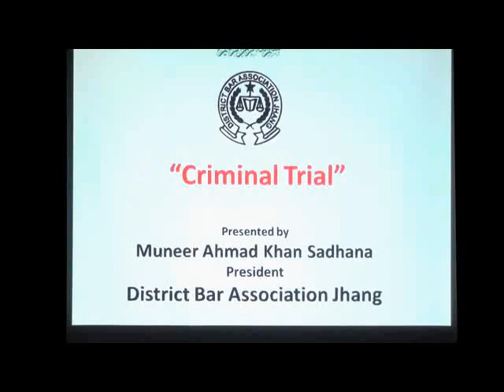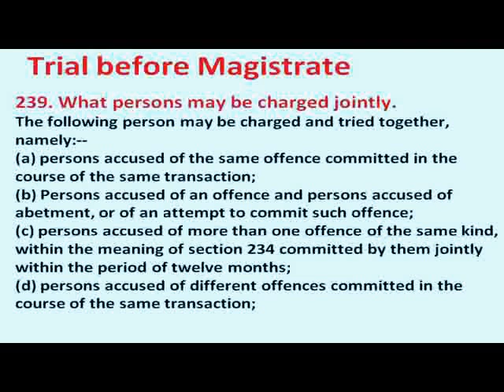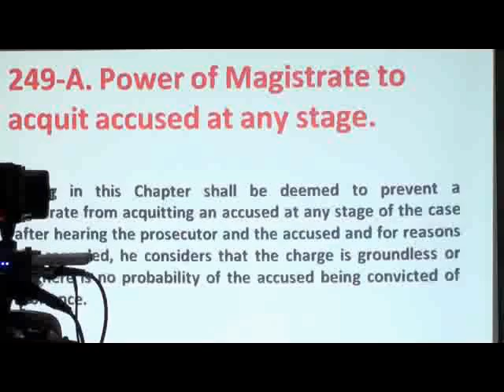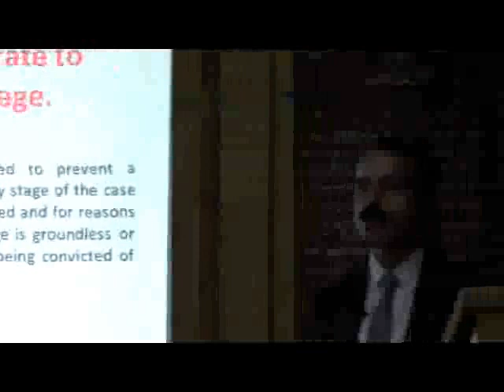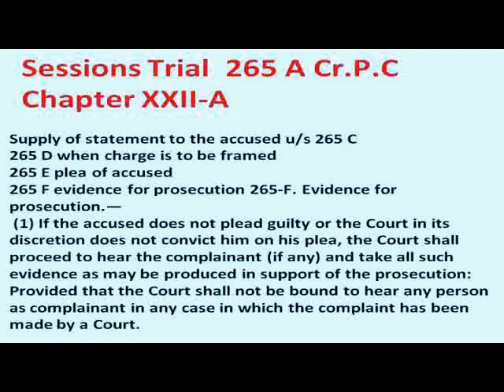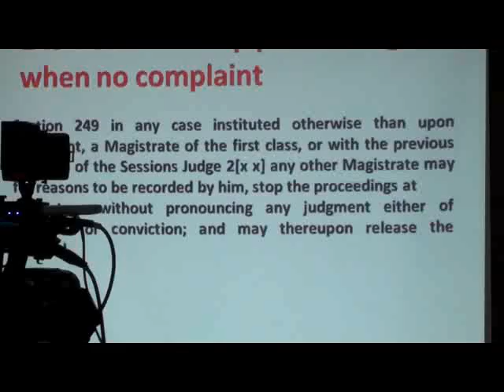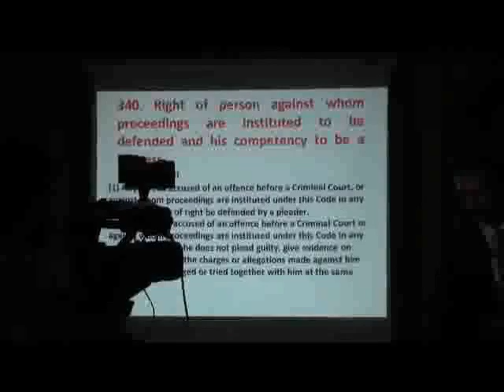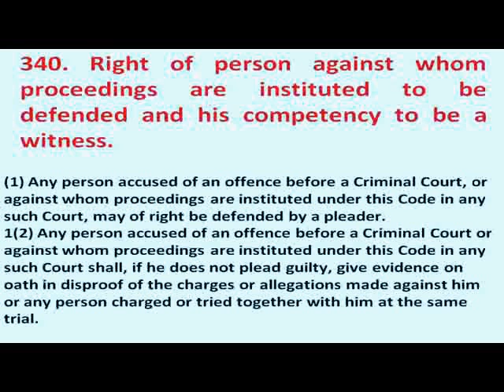Criminal Trial Part Two By Muneer Sadhana Advocate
Criminal Trial part two lecture delivered by Muneer Ahmed Khan Sadhana Advocate 22/7/2017. Lecture on Criminal Trial Part one delivered by Muneer Ahmed Khan Sadhana Advocate President (2017-18) District Bar Association Jhang.
Trial before magistrate,trial before sessions judges
When any person is apprehended for committing any crime, after investigation – that is to be completed within 14 days u/Sec. 173 of Criminal Procedure Code (Cr PC) – he / she is subjected to rigorous trial in the prescribed criminal court that has jurisdiction in the said matter. Court before commencement of trial is duty bound to allow an alleged offender to appoint defence counsel of his / her choice under Article 10 of Constitution of Pakistan. Then Court pronounces a Charge against an alleged offender that describes the nature of offence and the nature of act or omission that constitutes a specific crime. Thereafter, prosecution is given an opportunity to present evidence that it has against the alleged offender. The defence counsel of alleged offender is given full opportunity to cross examine and object to the prosecution evidence, within the prescribed limits of law. Though prosecution being the duty of the state is to be conducted by the state appointed counsels but any person who being aggrieved by the offence can appoint his / her own prosecution counsel, in addition to the state counsels already duty bound to prosecute. After the prosecution concludes its evidence the presiding Judge put certain questions u/Sec. 342 Cr PC to the alleged offender. These questions are very crucial as presiding Judge gives an opportunity to alleged offender to explain incriminating evidence against him / her. Alleged offender is also given an opportunity to appear as his own witness. Moreover he / she is also given an opportunity to present documentary evidence and witnesses in his / her defence. After the conclusion of defence evidence the trial is concluded and the Presiding Judge pronounces judgment. Judgment could be of acquittal or punishment. In both cases prosecution and alleged offender has right to appeal against the judgment of the trial court. The appeal is made to the immediate superior court of the trial court.

Punishment is universally accepted mode of retribution and deterrence. Punishment varies with the nature of crime. Different punishment can be given for the same crime. But retrospective punishment and double punishment in any case is specifically prohibited by the Constitution of Pakistan. Article 12 states: “No law shall authorise the punishment of a person for an act or omission that was not punishable at the time of the act or omission”, similarly Article 13 states: “No person shall be punished for the same offence more than once”. Article 13(b) also states: “No person shall, when accused of an offence, be compelled to be witness against himself”.

Constitution of Pakistan specifically demarcates the contours of Criminal Law of Pakistan by stating unequivocally in Article 9: “No person shall be deprived of life or liberty save in accordance with law”. And the Law shall never be against the universally accepted Fundamental Rights, this is specifically and explicitly enshrined in Article 8 of the Constitution of Pakistan.

The fundamentals of criminal law are based on the principle of justice, equity and good conscience. They provide adequate guidelines for the formulation a rational penal policy. In order to be influential the criminal law must have four important elements, that is, politicality, specificity, uniformity and penal sanction. The functioning of the criminal justice system is wide enough to achieve its goals and objectives. Its ultimate goal is undoubtedly to make the society safer for its citizens. Most widely accepted aims of the criminal law include:

The enforcement of criminal law should reflect the society’s disapprobation for criminal activity through apprehending, convicting and punishing the offenders.

Deterring criminals from indulging in criminal activities and at the same advising the other people as to how to avoid falling a victim to a crime.

Criminal law should be beneficially used to rehabilitate the offenders and incapacitating those who might otherwise prove to be a potential danger to the society.

Ensuring safety and security of people through maintenance of law and order.

Helping the victims to get adequate compensation from the offender wherever possible.

Efficient and fair application of law ensuring proper treatment of suspects, defendants, those who are held in custody and witnesses. Also ensuring that the innocents are acquitted without harassment and guilty is duly punished.

Ensuring that criminal justice system is accountable to the society.